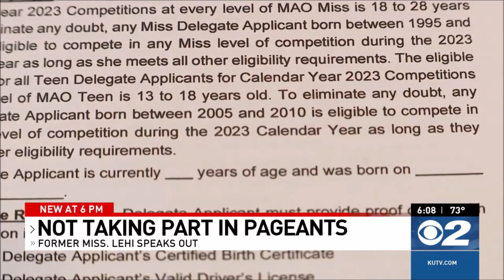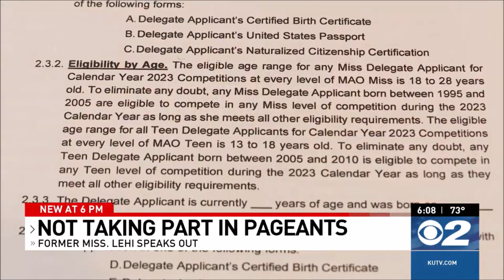Miss Utah 2023 Scandal!!!